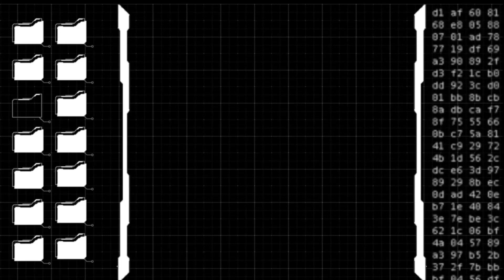Megaman Vs Zero - RockFG - Megaman (Fan-Game) [DOWNLOAD]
RockFG Juego de la semana es Mega Man VS Zero es un Mini-Juego desarrollado por N64Mario84 el año 2008.

Este mini- juego básicamente es una simple pele entre Megaman clásico contra un Zero descontrolado como la teoría mas conocida del universo de Megaman (La teoría del cataclismo). Con un estilo en 8-bits, el patrón de combate para Zero es similar a los ataques que usa en su enfrentamiento con X en Megaman X2.